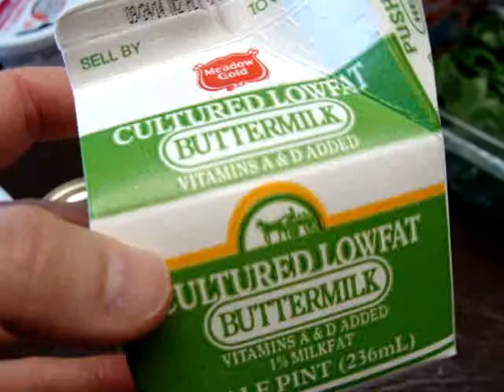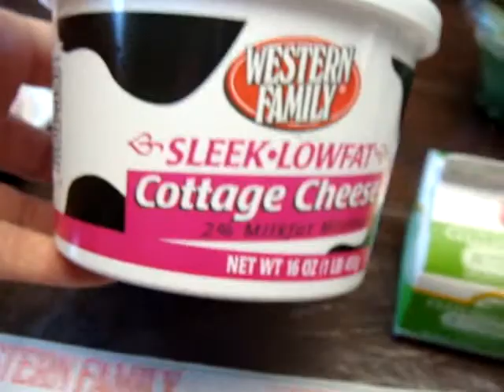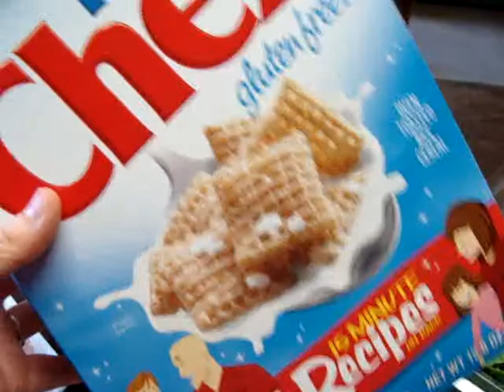42 and pregnant. Week 7. First Trimester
morning sickness --not just in the morning, all the foods I've tried, A surprise odor chases me out of my room!  My new accommodations...what we do to get our babies here!
***Check out the website where I have further FAMILY EMPOWERMENT COURSES and SUCCESS FAMILIES MEMBERSHIP available